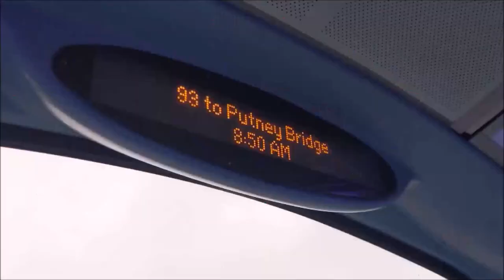*Thrash + Preserved* Journey On The SEBF - 334 Shuttle | Mercedes-Benz O530 Citaro - MB51 (CB51BUS)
Part 2 of the 2 part Easter Special, here is preserved CB51BUS getting thrashed on the A249 on the shuttle connecting the showground to the 334 in the Maidstone direction, as it was inaccessible by foot. CB51BUS was new to Carousel Buses in 2003 (despite the registration) as MB51, however it was renumbered to 871 when the company was bought by Go-Ahead in 2012.